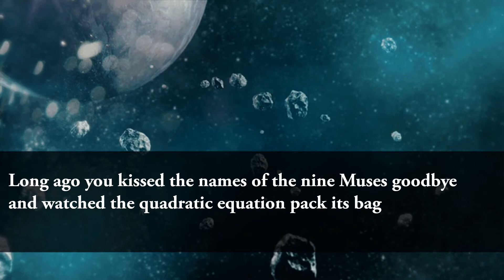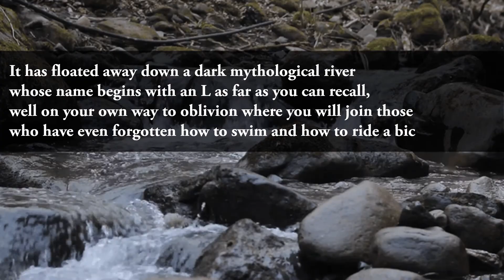Forgetfulness by Billy Collins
'Forgetfulness' by Billy Collins is the poem about the limitations of the memory-feature of human brains. Due to these limitations, we tend to forget things. This poem lays down the whole logical sequence in which our brains start forgetting things.
This comes as a word of caution to all the writers desperately trying to create a masterpiece. No matter how beautiful your creation is, it will go down to oblivion, as we all will.